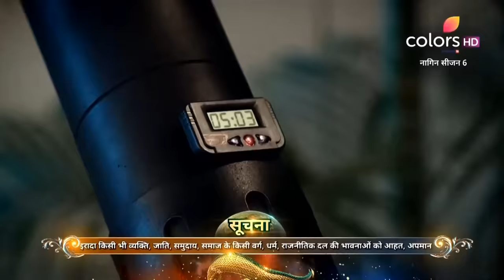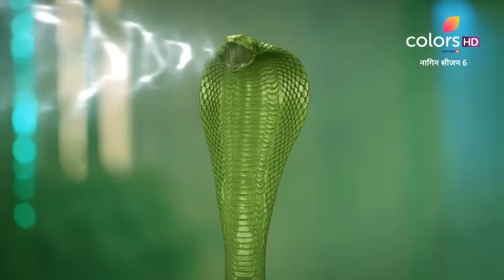Naagin 6 | नागिन 6 | Episode 133 | 21 May 2023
Prathna is devastated to learn that the mastermind behind the attack on her country is Professor Jeet. She realises that she has to kill Jeet to protect her country, but she is unable to make herself do it. Can Prathna save her country?